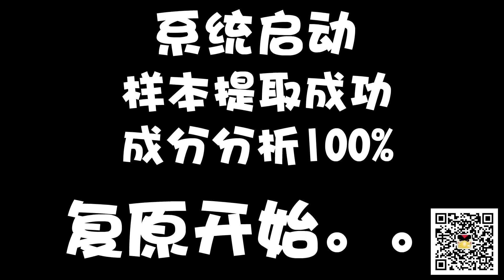【愤怒的小鸟同人动画】复原机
蓝鸟发明了可以复原食物的机器，他们会用它复原什么呢？